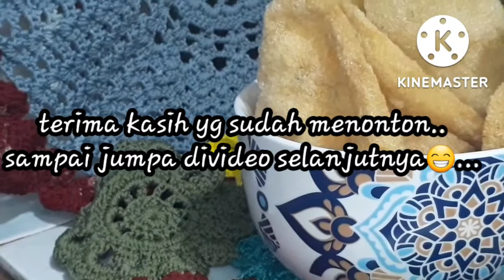krupuk homemade rasa kentang //147'22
sesuatu banget bbrp hari ini..pas gak da proses jemur,teriknya bagus banget..eh pas ada proses jemur..simatnya ngilang bbrp hari 🤣ya udahlah ya..Alhmdlh..diperintah untk sabar😁,kali ini bikin krupuk kentang,yg mmng berasa kentang banget krupuknya..enak joss👍🤤

krupuk rasa kentang

250 gr kentang,kukus
1 sdt kaldu bubuk
250 gr tapioka
500 ml air (bs kurang bs lebih)

segala kekurangan,kesalahan mohon dimaafkan 🤗